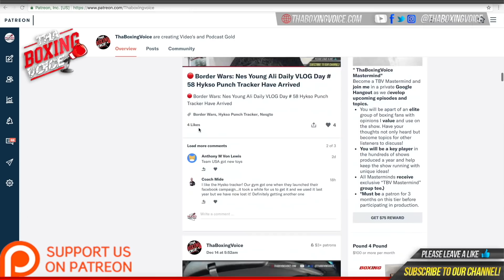THAT POWER! DEONTAY WILDER SHOWS YOU HOW TO THROW A PUNCH! SHADOWBOXES, PADS AND MORE!